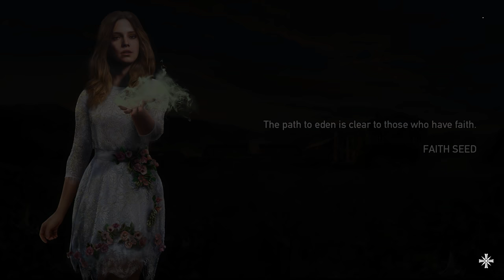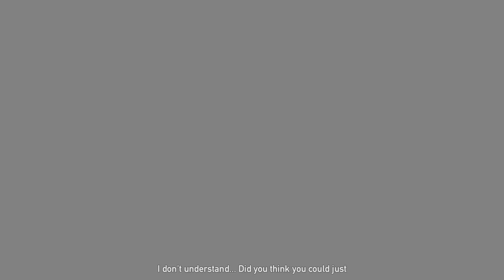Faith No More | FarCry 5 New Game Plus 2021 | Ep.21